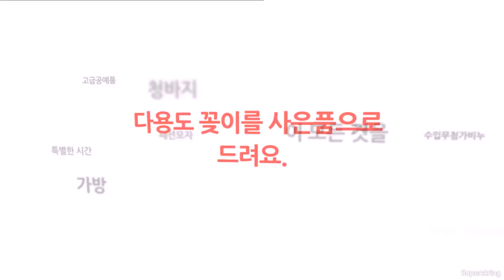나눔 대바자 2013 안내 영상 서울장애인종합복지관 Seoul Community Rehabilitation Center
세상을 바꾸는 쇼핑 나눔 대바자  2013이
11월 18일(월)~19일(화) 이틀에 걸쳐 서울장애인종합복지관(강동구 고덕로 201) 강당에서 열립니다.
여성의류, 문구류, 청바지를 특별한 의미와 가격으로 만날 수 있는 시간.
그 의미에 같이를 더해 주세요.

제작 : 기획홍보실 박재훈